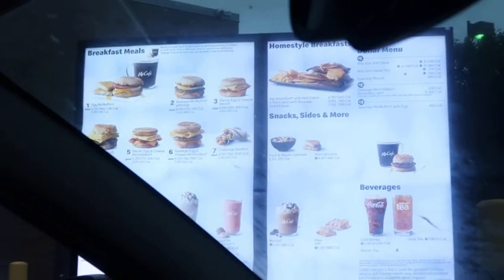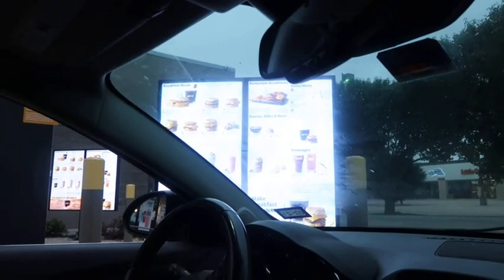WORK AND LIFE SA AMERICA DAY OFF NATIN+BONDING TIME MAG ASAWA